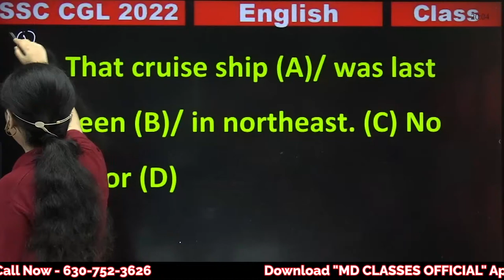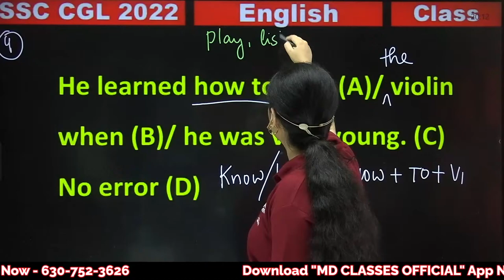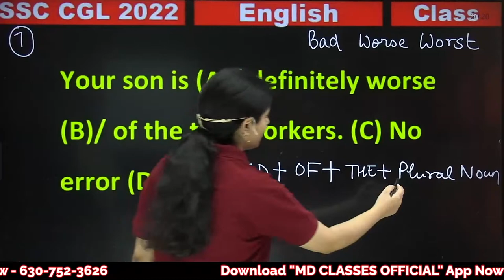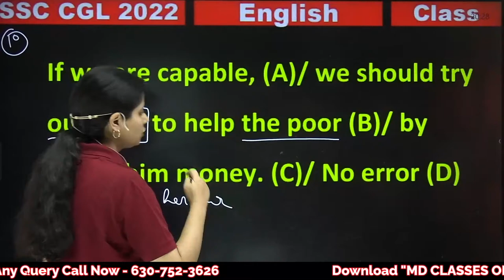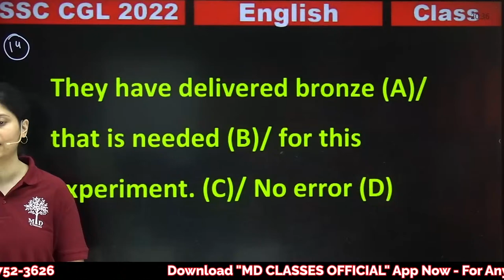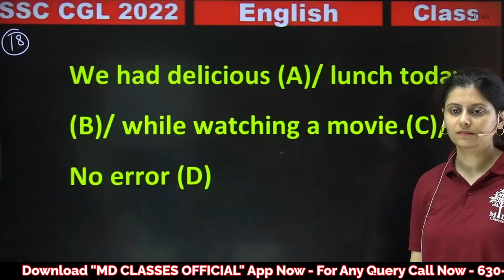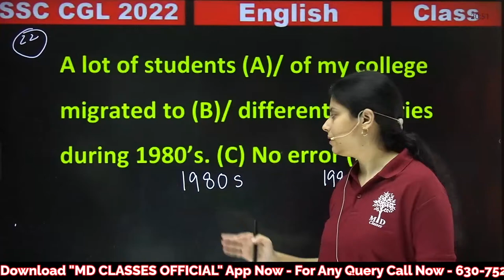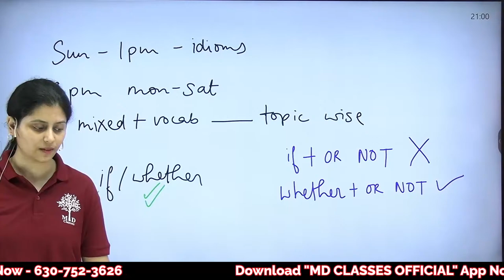🔥SSC CGL ENGLISH CLASSES | SSC CGL ARTICLES QUESTIONS | SSC CGL ENGLISH ARTICLES TEST | MD CLASSES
🔥SSC CGL ENGLISH CLASSES | SSC CGL ARTICLES QUESTIONS | SSC CGL ENGLISH ARTICLES TEST | MD CLASSES | BY SHEENA MAAM